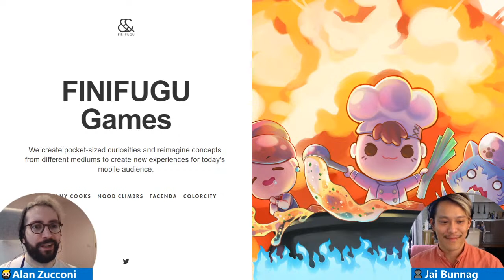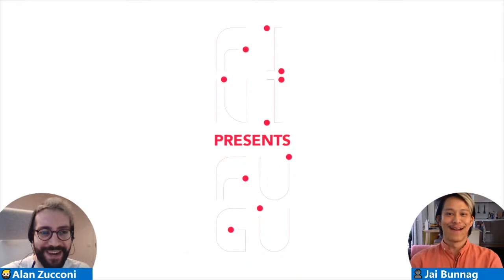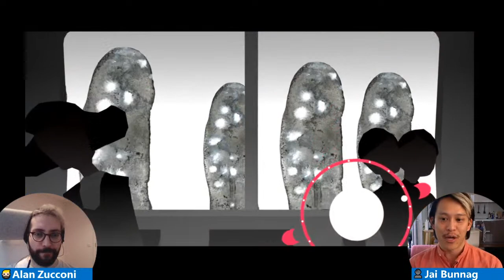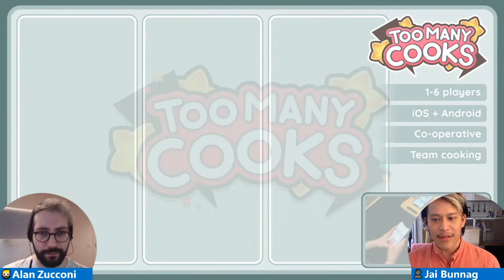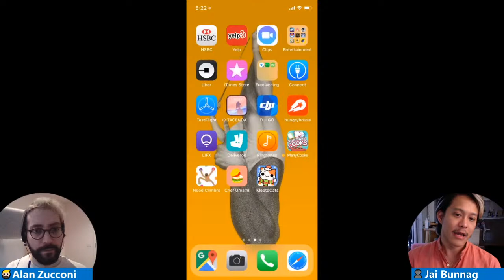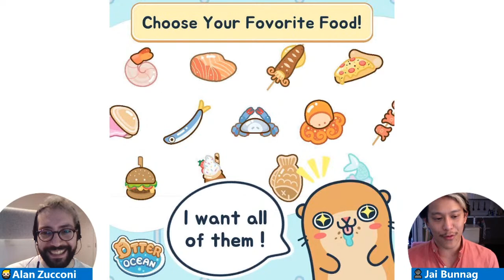🎮 Too Many Cooks Spoil the Live with Jai Bunnag ● Gamedev Graveyard #13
In this episode of Gamedev Graveyard, I will be joined by Jai Bunnag, founder of FINIFUGU && friends. He worked on several mobiles game, including "Too Many Cooks" and "Nood Climber"

00:00:00 - Intro
00:10:18 - "Tacenda"
00:19:02 - "Too Many Cooks"
00:37:20 - Studying Game Design
00:59:10 - "Nood Climbrs"
01:17:36 - "Theme Park Island"
01:23:45 - "Otter Ocean"
01:40:18 - Outro